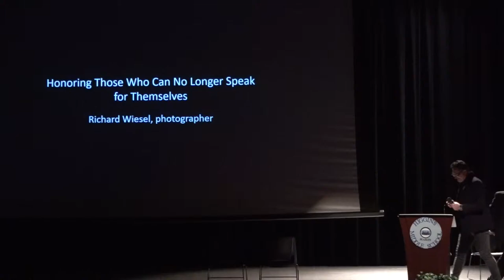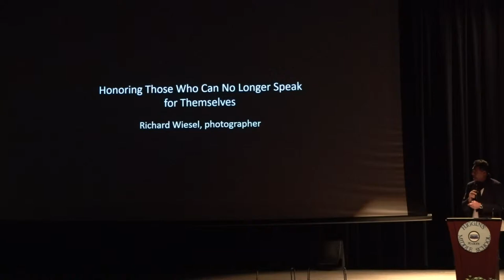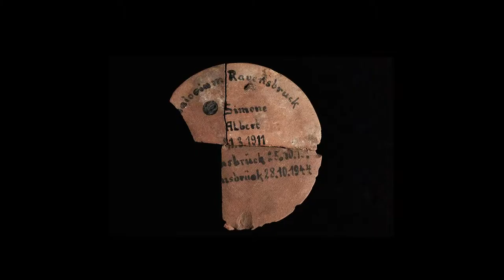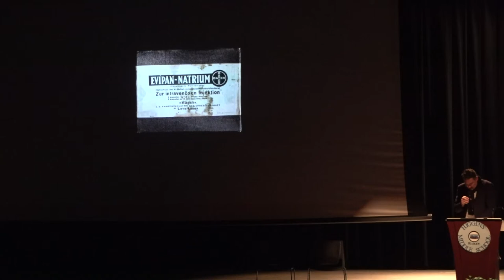Yom Hashoa Keynote Speaker: Richard Wiesel